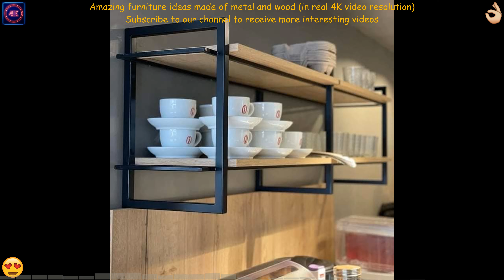Amazing furniture ideas made of metal and wood (in real 4K video resolution) 👌💯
Having furniture made from a combination of metal and wood can be a great choice, as it offers several advantages. Here are some reasons why it can be considered a good option:
Durability: Metal is known for its strength and durability, while wood provides stability and a natural aesthetic. Combining the two materials can result in furniture that is long-lasting and resistant to wear and tear.
Aesthetic appeal: Metal and wood can create a visually appealing contrast when combined. The blend of industrial metal elements with the warmth and natural beauty of wood can add a unique and stylish touch to your living space.
Versatility: Furniture made from a mix of metal and wood can complement various interior design styles, from modern and contemporary to rustic and traditional. It can easily adapt to different themes and decor preferences.
Sturdiness: The combination of metal's structural integrity and wood's strength can result in sturdy furniture that can withstand heavy use and weight.
Eco-friendly: Opting for furniture made from sustainable sources of wood and recyclable metals can be an environmentally friendly choice compared to furniture made from synthetic materials.
Customization: Metal and wood furniture often offer opportunities for customization. You can choose different types of wood, finishes, and metal accents to match your personal taste and interior design scheme.
Maintenance: While maintenance needs may vary depending on the specific materials used, metal and wood furniture can generally be easy to clean and maintain.
Of course, there might be some considerations to keep in mind, such as the combination of metals and wood ensuring they don't corrode or warp over time due to environmental factors. But overall, having furniture made from metal and wood can be an excellent way to achieve a balanced, functional, and visually appealing living space.